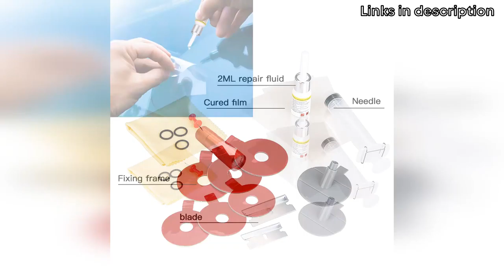✅Save LOTS of MONEY with this CAR GLASS REPAIR Tool Kit ✅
‼️Glass Repair Liquid | Fix Small Chips, Scratches & Cracks
Features:
✅Easy to use and operate, convenient for carrying and storage.
✅Save you lots of cost and time to buy a piece of new glass.
✅Match it with a curing light to achieve better repair effects.
✅Practical car glass repair tool kit for all wise car owners.
✅Allow you to cure and repair various kinds of damage caused by traffic accidents, impact, collisions, bump.
Package included:
1 x repair resin
5 x curing strips
1 x sleeved razor blade
Note:
1. Once the damage occurs, cover the area with transparent adhesive tape to prevent moisture and dirt from entering the damaged area.   2. Damage should be repaired as soon as possible to prevent the spread of small cracks.
3. The ideal applying temperature is 60℉ to 90℉(15℃ to 32℃). The glue will be dried under the UV light,if you have no the UV light,please do the repair operation under the sunshine.
4. The surface must be clean and dry for proper repair.
5. Do not expose the glue if there is no need to use.
6. Important! In order to reduce the risk of chemical contact with skin and eyes, you must wear safety glasses and gloves when using this product.
7.The item comes without the retail packing.but we will pack it well before sending,if there is any questions about the goods when you receive it,please feel free to contact us,thank you.